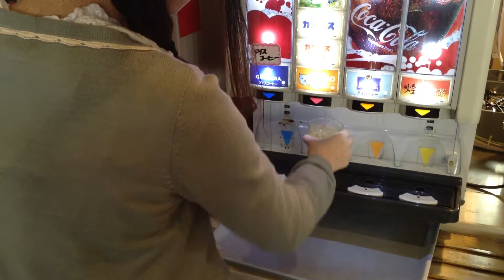YouTubeで成功する旅行動画の極意 ソレイユの丘（お食事、エンディング）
玄光社MOOK「YouTubeで成功する極意」（6月下旬刊行予定）のテクニックを連動してYouTubeで解説。
動画共有サイトに動画を投稿するためのテクニックを紹介していきます。